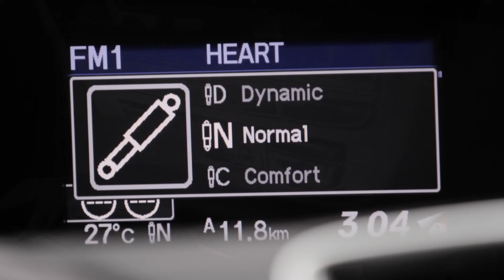The new Honda Civic Tourer